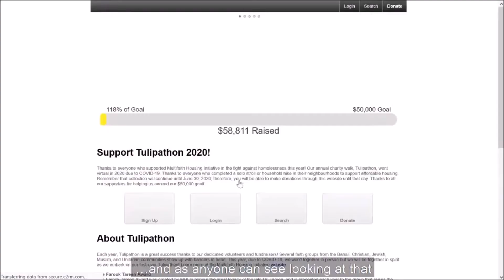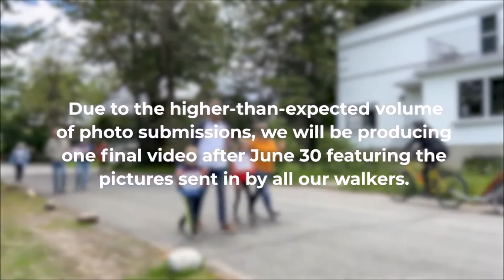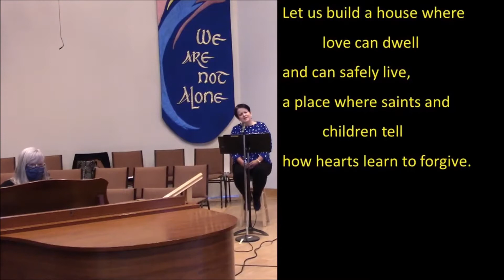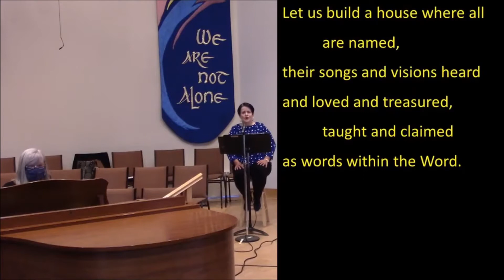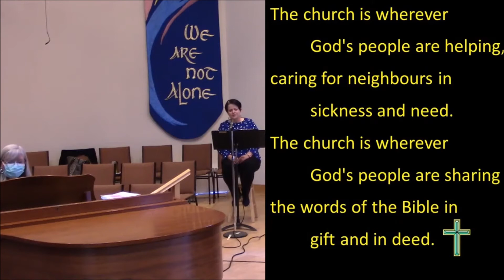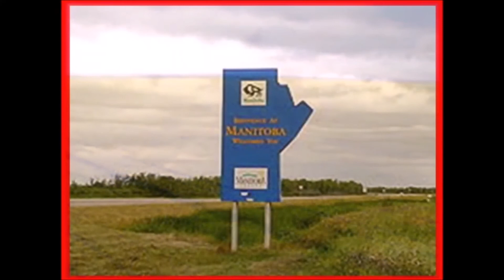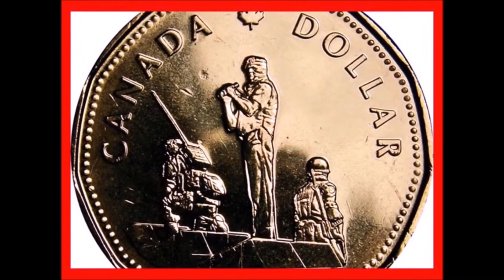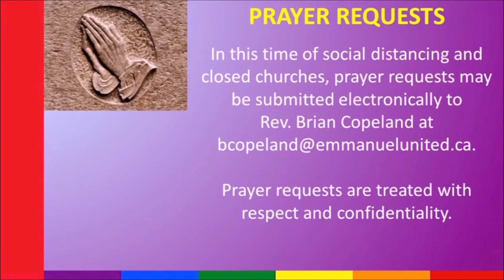Emmanuel United Church - Ottawa, Canada - June 28, 2020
Rev. Brian Copeland leads the Service at Emmanuel United Church, Ottawa, Ontario, Canada on June 28, 2020.

We welcome Rev. Elisabeth Bryce (Rideau Park United Church), Rev. Jenni Leslie (Kitchissippi United Church) and Pastor Miguel Tomas Castro Garcia (Iglesia Bautista Emmanuel) to our service this morning.

Soloist – Nancy Jeacle